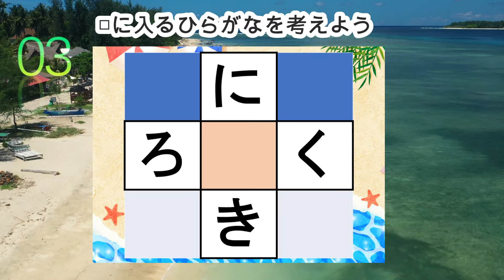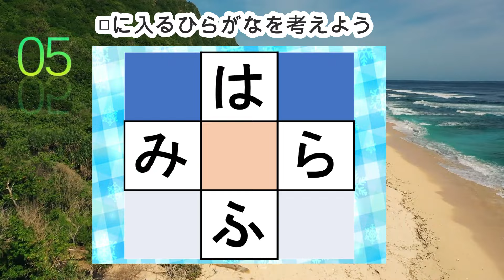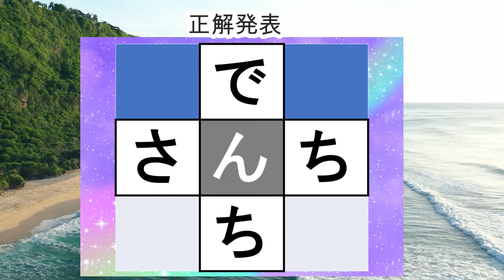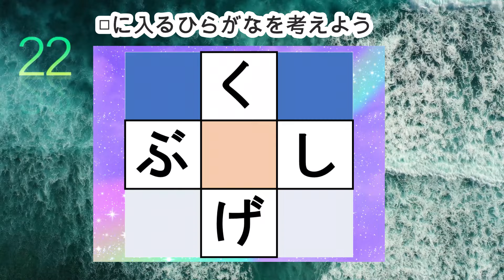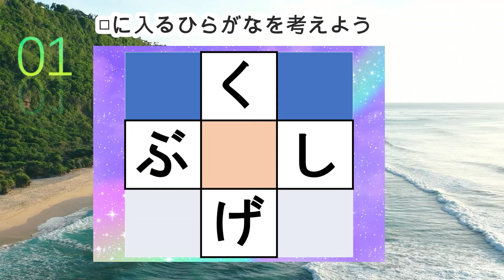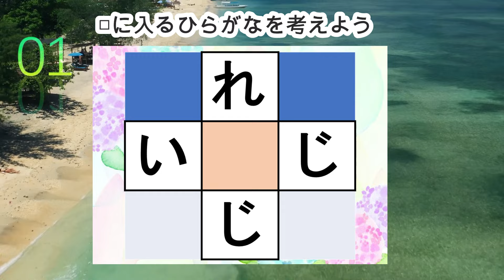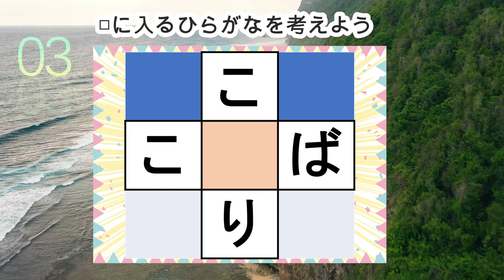脳トレ【穴埋め脳トレ】楽しい脳活ゲーム！真ん中のマスに入るひらがなを考えるパズルゲーム。もの忘れ対策！脳に刺激を与えるマス埋め脳トレ10問